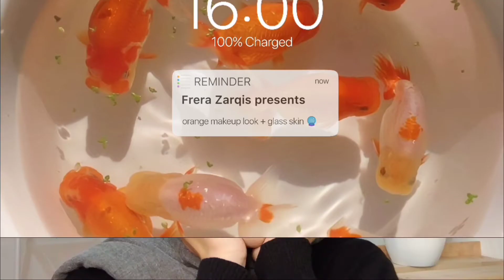Glass Skin Makeup \\ Orange Makeup Tutorial 🍊🏵️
Haii! How are you guys? video makeup kali ini temanya glass skin + orange makeup look. Tema cerah ditambah kulit mengkilap, cantik banget ga tuh(´∩｡• ᵕ •｡∩`) . Selamat menonton°semoga suka, sampai jumpa di next videoOoOu ( ◜‿◝ )♡.

💌 don't forget to be happy (◍•ᴗ•◍)